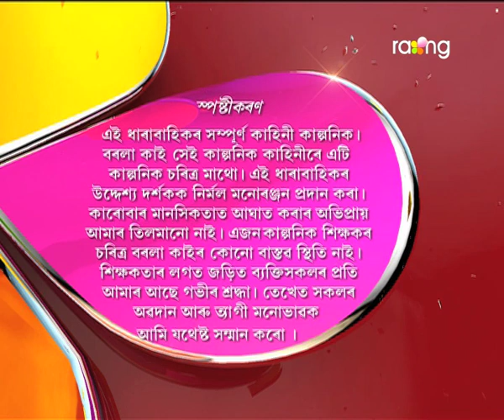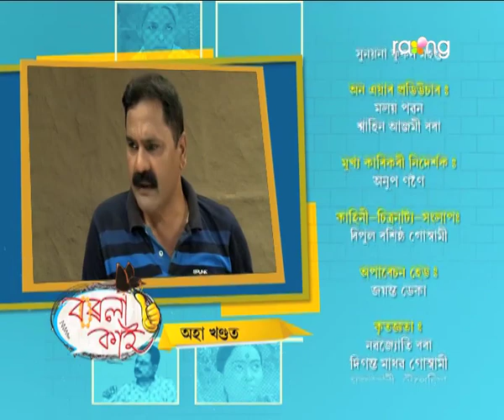Borola Kai - বৰলা কাই | 16th Oct 2017 | Full Episode | No 775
বুধে আৰু জয়াৰ সংক্ৰান্তত হোৱা আলোচনাত বাৰু কি সিদ্ধান্ত লোৱা হ'ব?